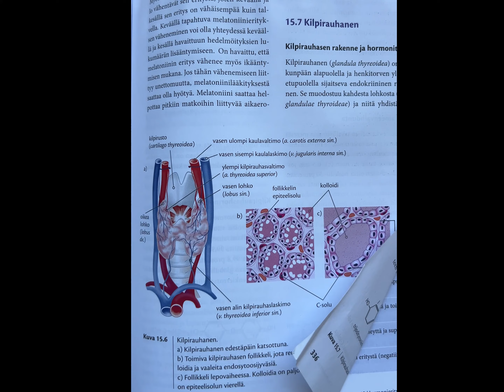What I actually do in a day? Watch this.